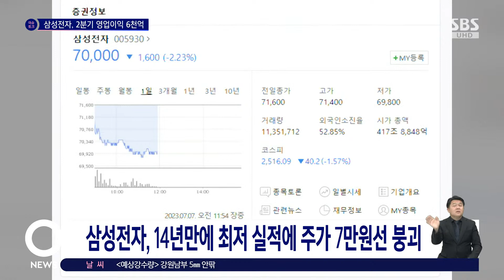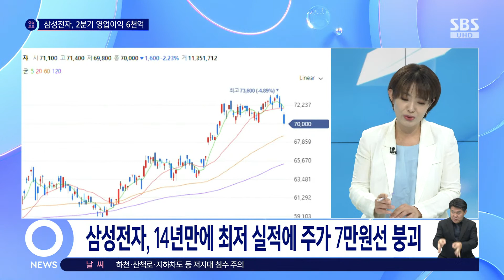14년만에 '최악' 실적..삼성전자, 바닥 지났나? 주식은 왜 떨어졌나? / 오뉴스 / SBS